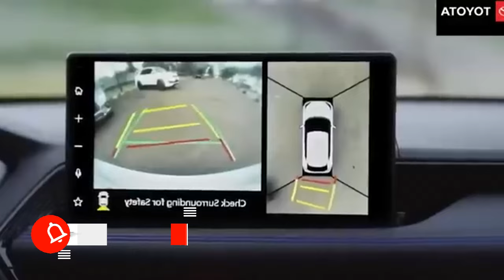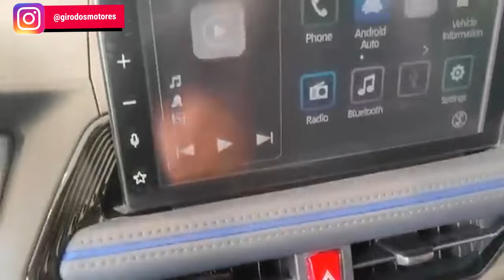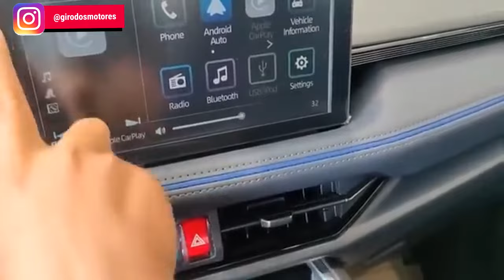LANÇAMENTOS DA TOYOTA NO BRASIL YARIS CROSS E RAIZE TRUMFO DA JAPONESA ANTI NISSAN KICKS E CRETA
Lançamentos da Toyota no Brasil: O Impacto dos Novos Modelos Yaris Cross, Yaris Sedan e Toyota Raize, podem ser os trunfos da Toyota anti novo Nissan Kicks e Hyundai Creta.
Nos últimos meses, o mercado automobilístico brasileiro tem testemunhado uma série de lançamentos que prometem transformar o cenário dos veículos da Toyota no país. Com a chegada do Yaris Cross, do Yaris Sedan e do Toyota Raize, a montadora japonesa está pronta para redefinir seu portfólio, com direito a opção de Suv de entrada acessível.